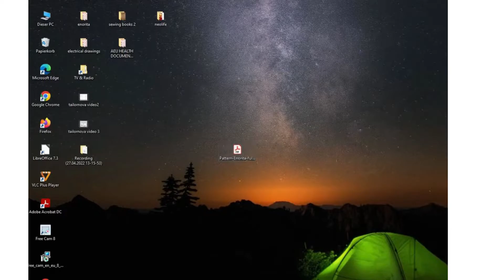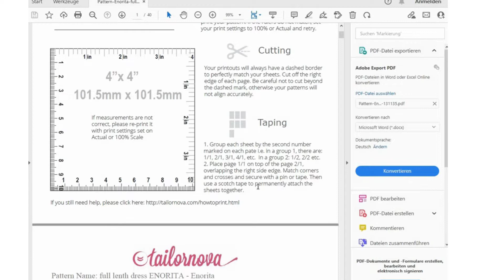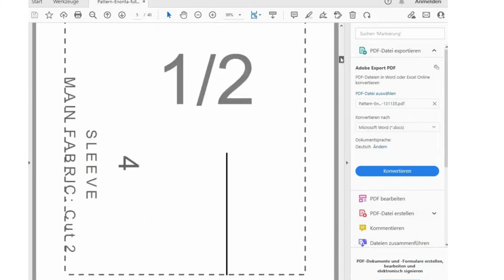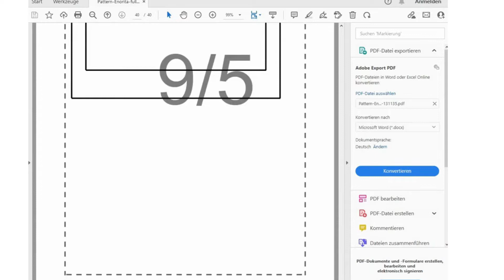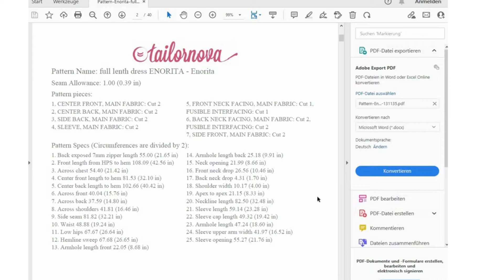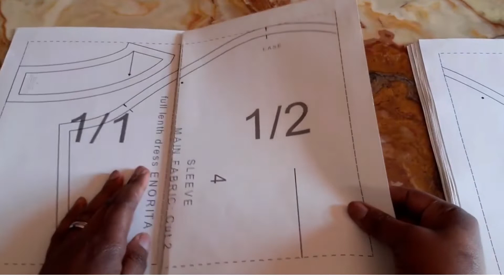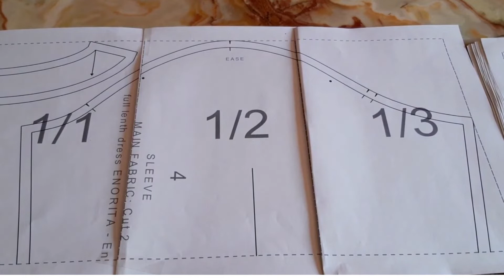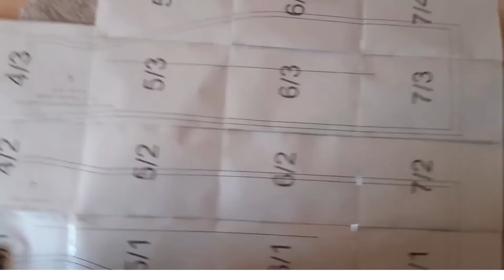PATTERN DRAFTING WITH TAILORNOVA ;EASY TO USE PATTERN MAKING SOFTWARE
This is a detailed video on how to draft a dress using Tailornova, an easy-to-use pattern-making software for the beginner.

JOIN MY NEWS LETTER RECEIVE FRESH CAD PATTERN DRAFTING CONTENT STRAIGHT TO YOUR INBOX
FREE DOWNLOADS
CLOSEFIT BODIES BLOCK/WINIFRED ALDRICH
PATTERN DRAFTING GUIDELINE DOCUMENTS
Measurement sheet for basic body block,straight sleeve, skirt and pants sloper